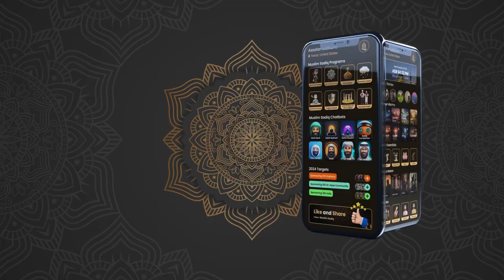Masjid Al-Nabawi Drawing Tutorial | How to Draw Madinah for Beginners | Step by Step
You can check and buy our products on following stores

Background Music Title:                      Spring European Birds Nature Ambience Loop
Music ID:                         GZHPRHR
Author Username:                 FxProSound
Licensee:                        Tools Zilla
Registered Project Name:         Zubayr A.
License Date:                    March 20th, 2024